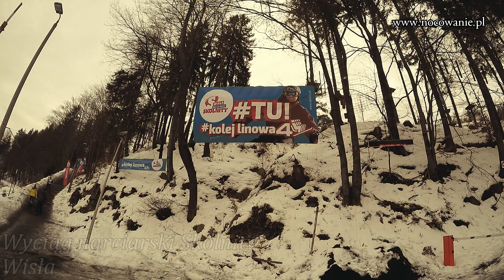Dron nad stacją Skolnity w Wiśle!